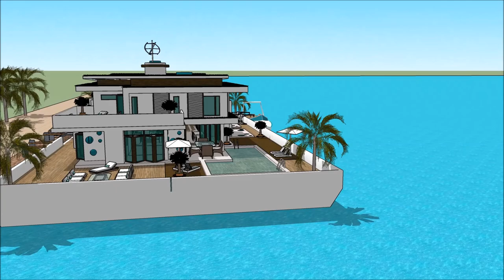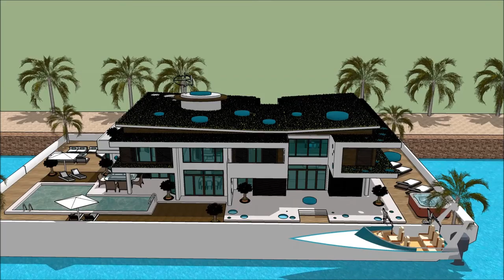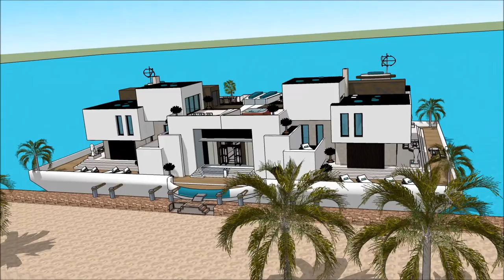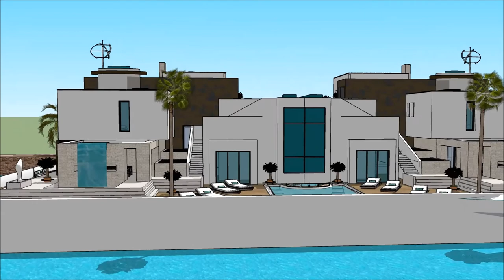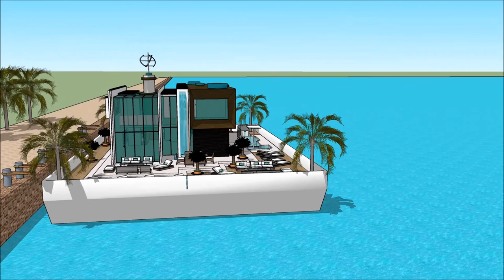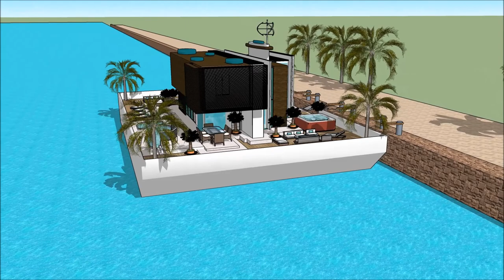Houseboat Miami Yacht Show Miami international boat show 2018 007 Yacht Houseboat Floating luxury ma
The houseboatzania launching an innovative high-end luxury yacht houseboat home design potentially as a display of exhibition of the Houseboat Miami Yacht Show Miami international boat show 2018 007 Yacht Houseboat Floating luxury ma.

The collection of the Houseboatzania concept of Houseboat Miami Yacht Show Miami international boat show 2018 007 Yacht Houseboat Floating luxury ma consists of high luxury and architectural art pieces in minimalism combined with living on the waterfront of the harbour of

The houseboat yacht design has the basis to sustain living with high standards and contemporary structural design at Houseboat Miami Yacht Show Miami international boat show 2018 007 Yacht Houseboat Floating luxury ma with numerous of prospects for excessive living and celebrating the desire of life worldwide: